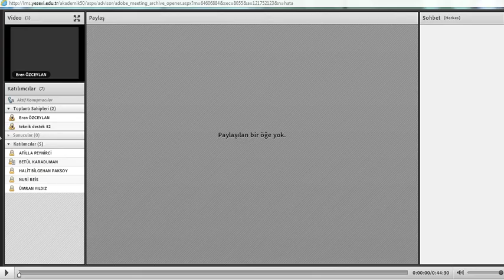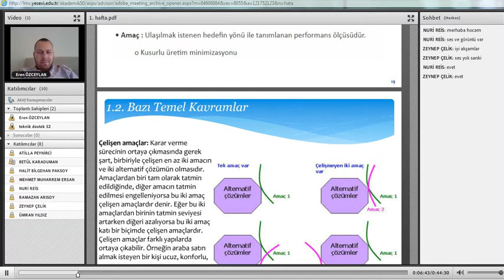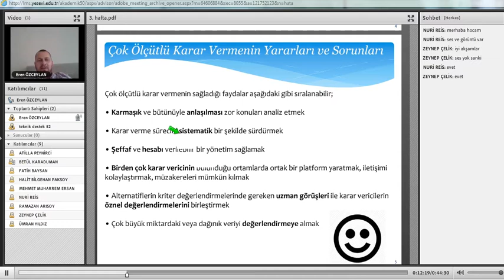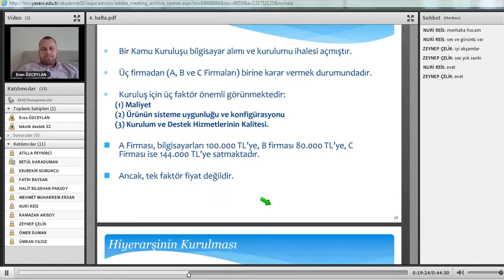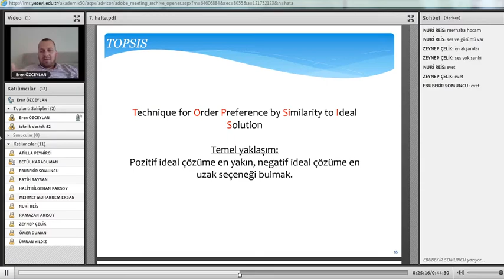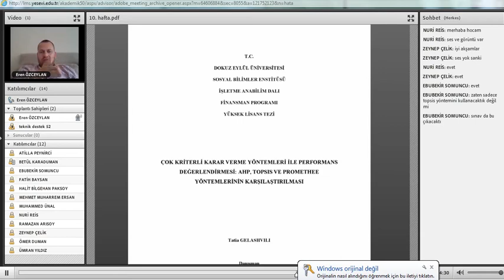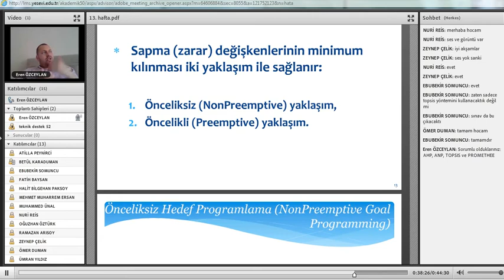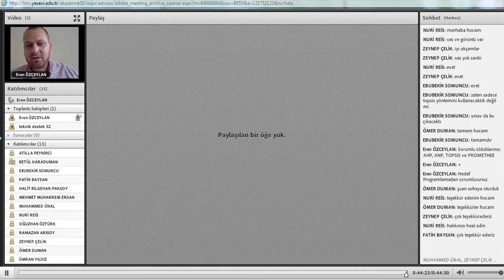Çok Ölçütlü Karar Verme 14